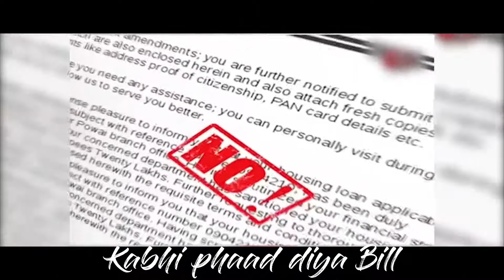The GST Song | 2017 Ft. Anuja & Umesh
The new GST song is about everything that's wrong with the country and its taxing system. While we do agree there are two sides to a coin and we are bringing out the flip side this time; take this song a light hearted source of entertainment only. We don't intend to disrespect anyone or hurt anyone's sentiments. In all good humor and for our PM ji - The GST Song by Rutbaa the band .

Singers : Umesh - Anuja
Music remixed by Umesh Giri
Lyrics : Sanjoo and Deepesh
Director : Sanjoo Talpade
Asst Dir - RUCHI Chemburkar
Dop : Abhishek Chaturvedi
Publisher : Kamakhya Muzic

Special thanks to the team for the management of art direction : Parikshit Kamlakar ,Abhishek Malajpure , Abhijeet Malajpure , Priyal